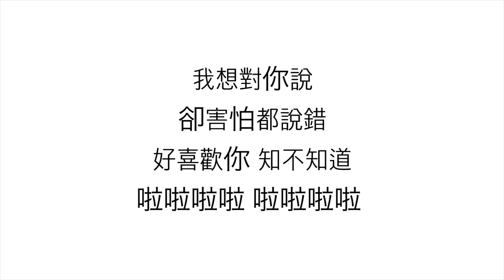王心凌 (ワン・シンリン)— 【當你】歌詞 中国語